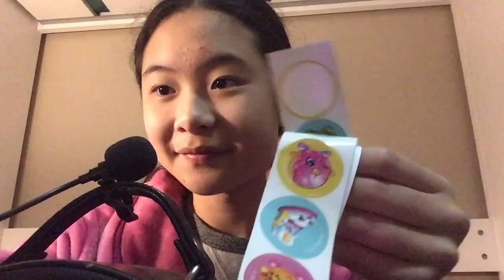ASMR 50 triggers in 60 seconds!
Hi guys! I’m so sorry for not posting, I will try to post more often now. But yeah enjoy this 1 minute video